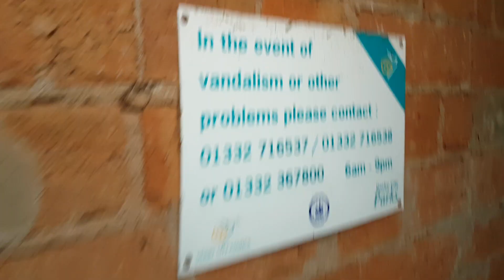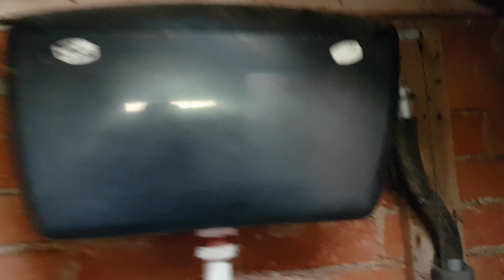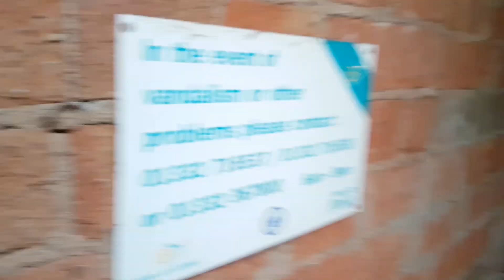Allia Ashdown/HLSP Dudley Tri-Shell, Uttoxeter Road Cemetery, Derby (Ladies)